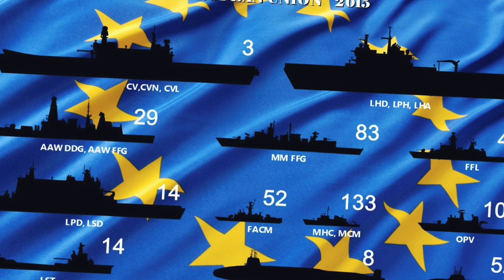ဧပြီ ၂၅ ရက်နေ့ နံနက်ခင်းရုပ်သံသတင်းများတင်ဆက်မူ